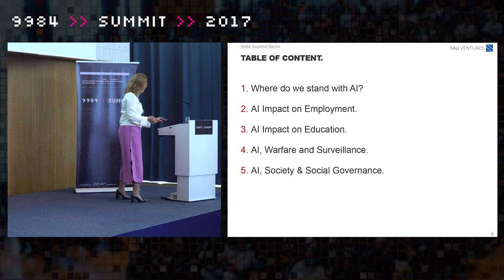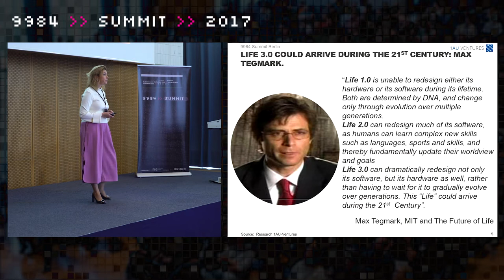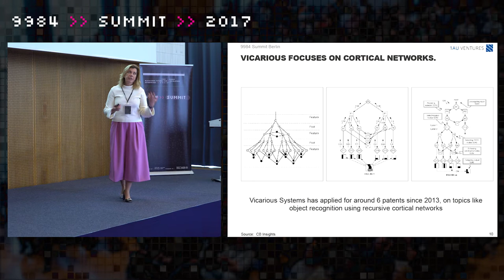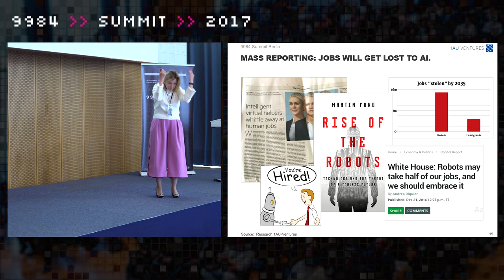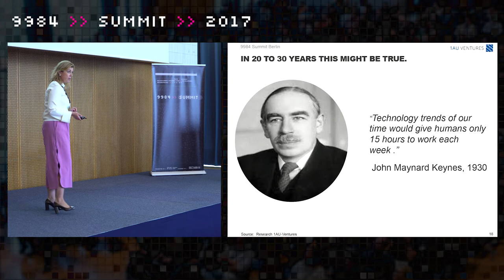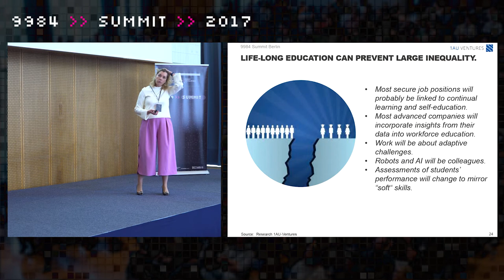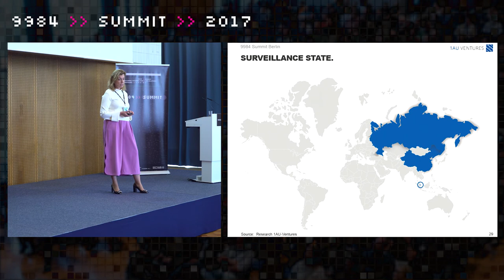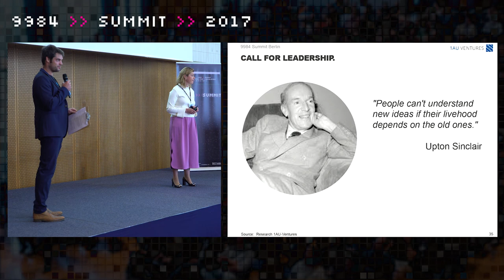Anastassia Lauterbach, NED Dun & Bradstreet | Artificial Intelligence and Societies. Quo Vadis?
Addressing key challenges around the introduction of new cognitive and artificial intelligence technologies in USA, Europe and Asia.

Speaker’s Bio:
Dr. Anastassia Lauterbach has served as director of Dun & Bradstreet since 2013, and is member of the Nomination and Chairwoman of Technology & Innovation Committee.
Previously, Dr. Lauterbach served as SVP of Global Business Operations Europe at Qualcomm and at Deutsche Telekom AG as SVP of Business Development and Investments from 2010 to 2011.

She is the Chief Executive Officer and Founder of 1AU-Ventures and currently serves on Advisory and Supervisory Boards of several U.S. and European based technology companies. She trains boards in cybersecurity and cognitive/ AI related technologies and their links to corporate governance. Her book on Artificial Intelligence will be published by Praeger in 4Q 2018. Dr. Lauterbach serves at the Advisory Council Next Generation Board Leaders at Nasdaq.

IPDB connected 200 leading blockchain developers and enterprises at its inaugural 9984 SUMMIT to exchange insights, tackle challenges and build a decentralized tomorrow, together with BigchainDB.